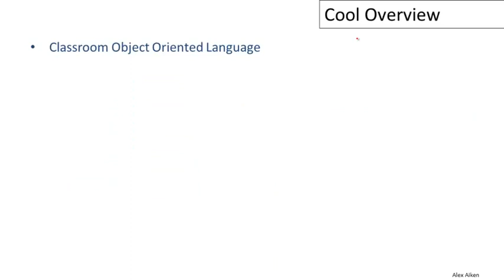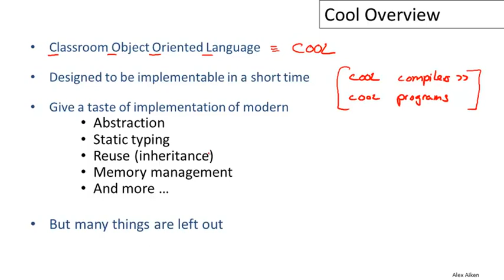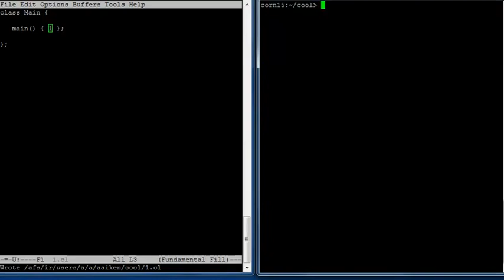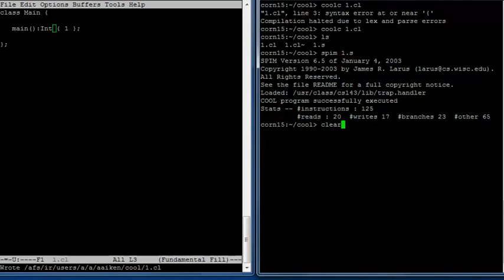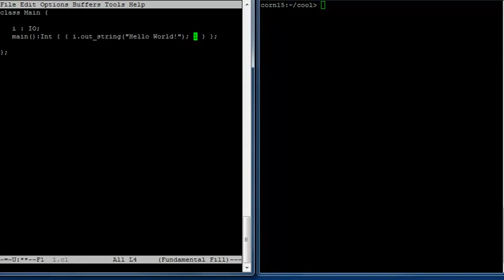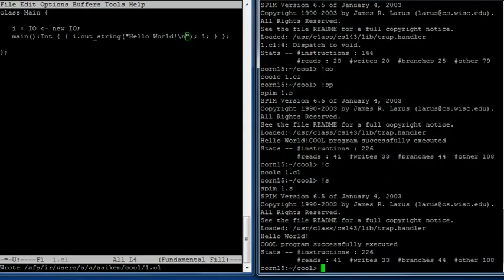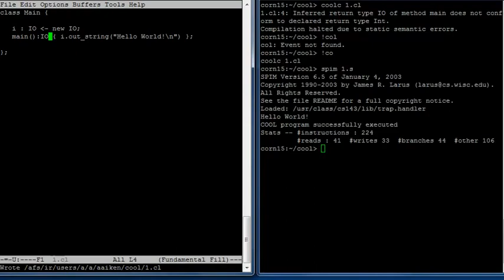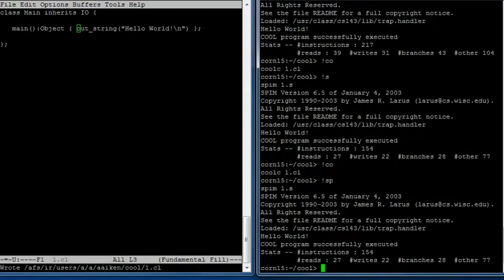【Lecture 04】 CS143, Compilers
Cool Overview